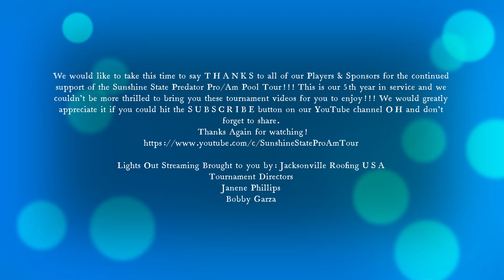Justin Toye vs Justin Gilsinan | 2022 Stop #2 Cue-Phoria Billiards Open 9-Ball Winter Garden FL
BATTLE OF THE JUSTIN'S!!!
Justin Toye vs Justin Gilsinan Winners side action race to 7 on the beautiful 7' Diamond tables.
Races are to 7W & 5L until the last 8 players then return to 7 on both sides with one single race to 9 in the finals.
You get some of the best talents in pool from top amateurs and pro level pool players! Match #6 of Stop #2 2022 Open 9-Ball Event @ Cue-Phoria Billiards & Café in Winter Garden, FL.
Thanks for all of the support! Bobby Garza